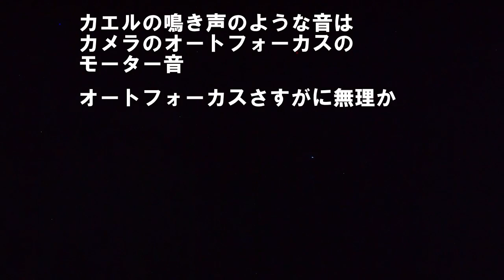ヘラブナ夜釣り・びん沼川（埼玉県）・2021/8/20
「電気ヘラウキ」使ってみました。一発で壊れたけど・・・
釣り方：竿8尺、底釣り
ダンゴの底釣り夏・冬
【釣果】18時～19時
フナ類（手のひら大）3匹
ニゴイ（小型）×1匹